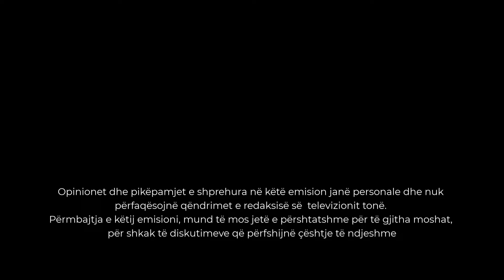Izraeli sfidon Iranin/ Kosova gati për në NATO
𝐀𝐮𝐭𝐨𝐫 : NTV